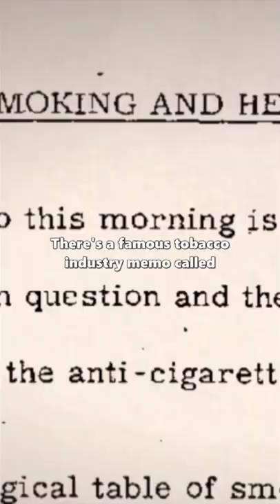What The Heath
Filmmaker Kip Andersen uncovers the secret to preventing and even reversing chronic diseases, and he investigates why the nation's leading health organizations doesn't want people to know about it.What the Health is a 2017 documentary film which critiques the health impact of meat, fish, eggs and dairy products consumption, and questions the practices of leading health and pharmaceutical organizations. Its primary purpose is to advocate for a plant-based diet.
The documentary has been criticized by a number of medical doctors,dietitians, and investigative journalists  for what they describe as confusing causation with correlation, cherry picking science studies, biased sources, distortion of study findings, and using "weak-to-non-existent data".
Doubt Is Our Product